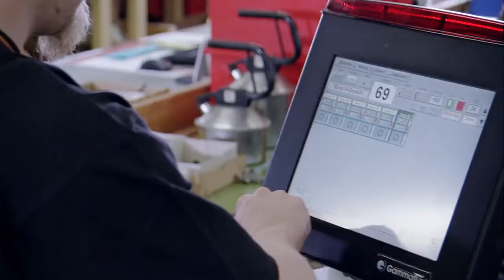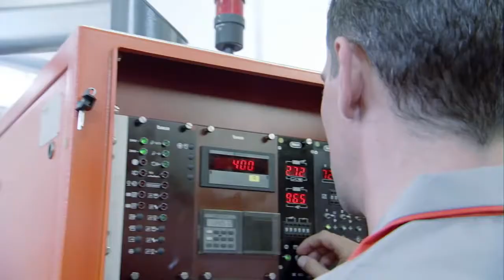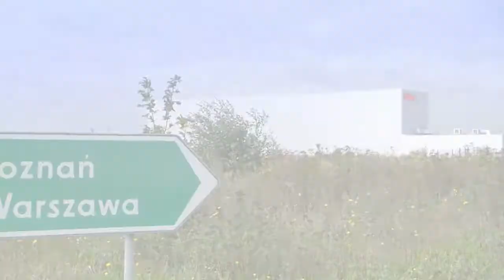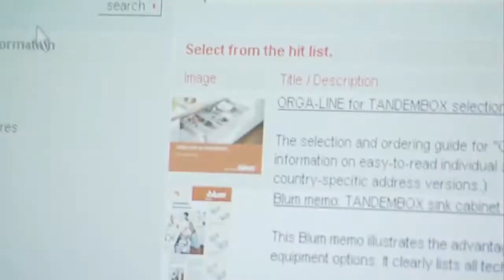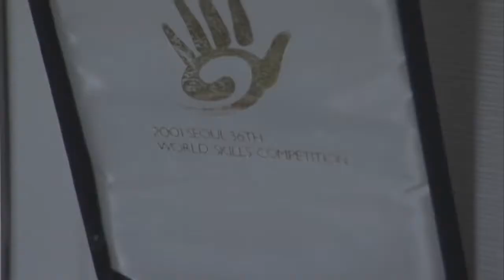Blum diljem svijeta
Tvrtka Blum vrlo je poznata i izuzetno cijenjena – kao inovativno obiteljsko poduzeće s međunarodnom orijentacijom. Što ih pokreće: okovi za namještaj.

Otvaranje i zatvaranje ormara s rješenjima tvrtke Blum postaje pravi doživljaj i povećava udobnost kretanja u svim područjima stanovanja, posebno u kuhinji. Svoje proizvode pored toga Blum dopunjava i odgovarajućim uslugama.